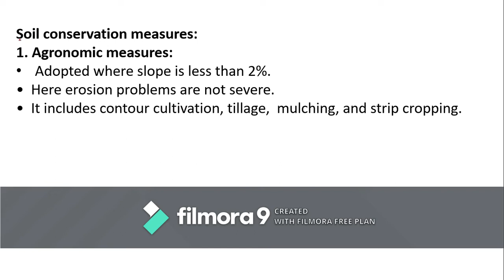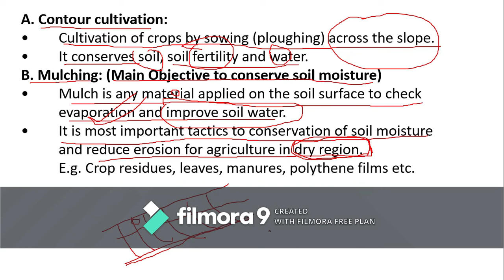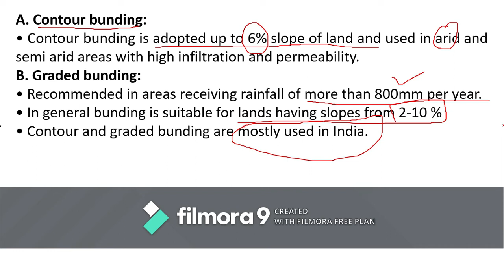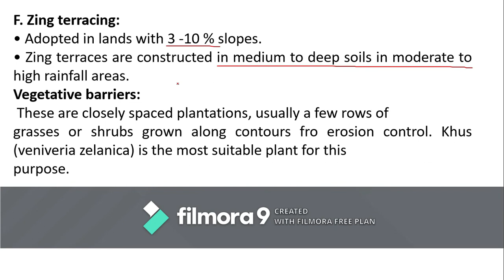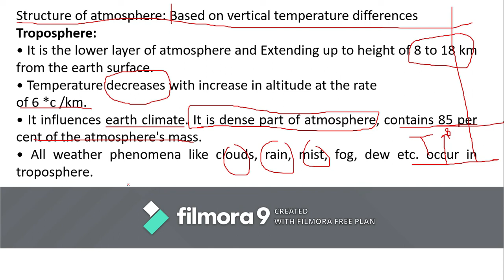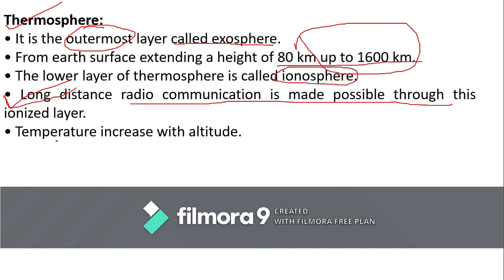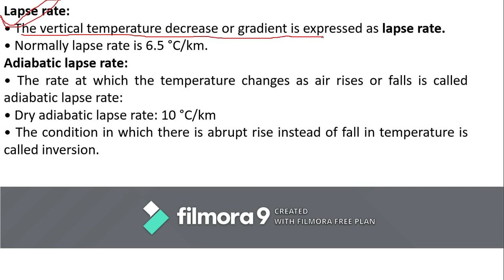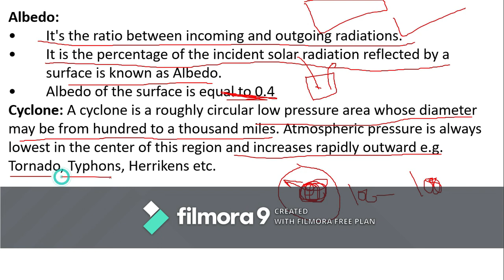Assistant Director of Agriculture Madhya Pradesh 2019 | ADA 2019 | ADA Preparation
Hii.

is video me ham Assistant Director of Horticulture and Assistant Director of Agriculture, JRF & SRF Horticulture, RAEO agriculture and RHEO Horticulture ki preparation ya taiyari ke bare me charcha ya discussion karenge. isliye dosto is video ko pura dekhe.